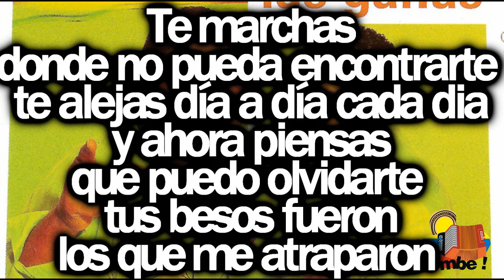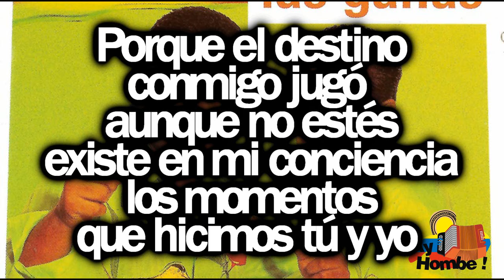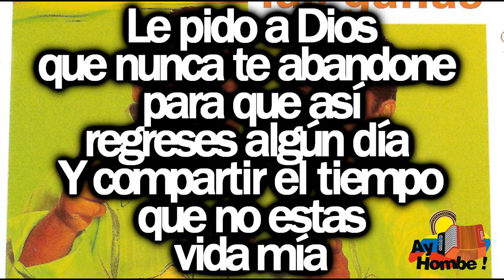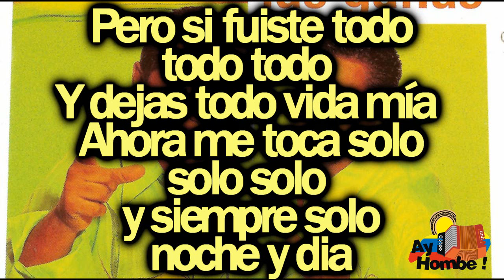Fuiste todo- Junior Santiago (Con Letra HD) Ay hombe!!!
Titulo: Fuiste todo
Voz: Junior Santiago
Acordeon: "Morre" Romero
Compositor: Diego Jimenez
Ritmo: Paseo
Album: Con todas las ganas
Año: 2004

Letra:

Pensando estoy aquí
que te alejaste de mi vida
sin importarte
la falta que me haces
sin importarte
todas mis caricias

Te marchas
donde no pueda encontrarte
te alejas día a día
cada dia
y ahora piensas
que puedo olvidarte
tus besos fueron
los que me atraparon

Tu risa era
la que me enloquecía
y ahora este loco
a quedado
sin compañía

Pero si fuiste todo
todo todo
y dejas todo vida mía
Ahora me toca solo
solo solo
Siempre solo
noche y día

Condenado a quererte
en los restos de mis días
estoy preso sin tu vida

todo todo
solo solo
y siempre solo
noche y dia

Donde quieras que estés
recuerda que aquí estoy yo
muy triste solitario
en este mundo
me toca conformarme
a mi tristeza

Porque el destino
conmigo jugó
aunque no estés
existe en mi conciencia
los momentos
que hicimos tú y yo

Le pido a Dios
que nunca te abandone
para que así
regreses algún día
Y compartir el tiempo
que no estas
vida mía

todo todo
solo solo
y siempre solo
noche y día

todo todo
solo solo
y siempre solo
noche y dia (Bis)

HD
Clasicos
Grandes Exitos
Festival Vallenato
Paseos Romantico
Colombias
Colombianas
Chidas
Vallenato con Letra
Completo